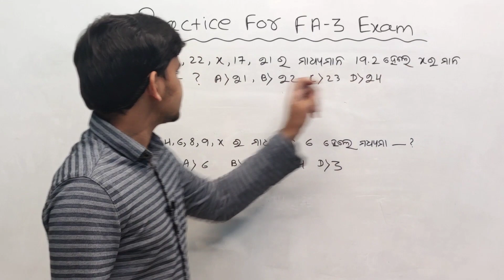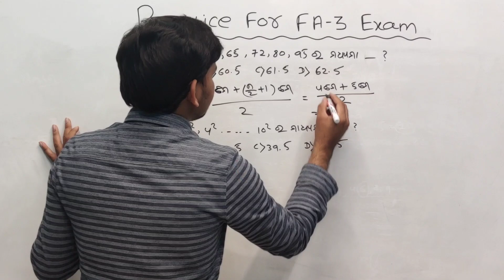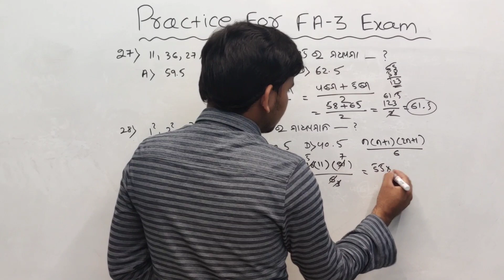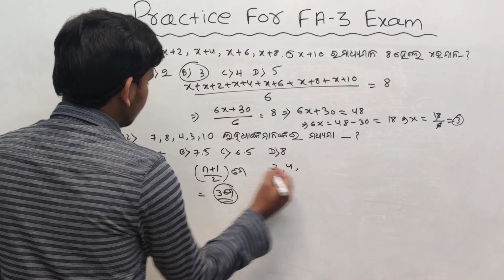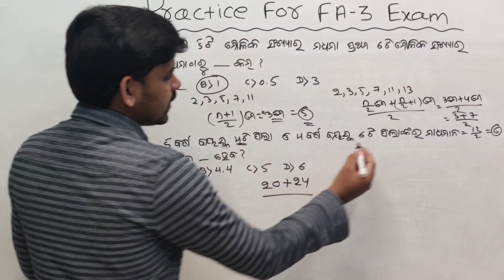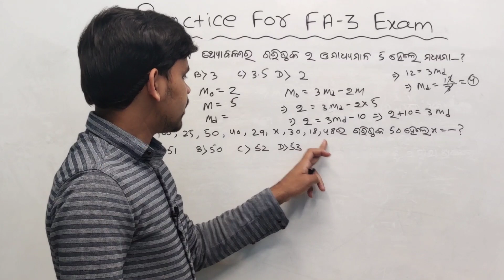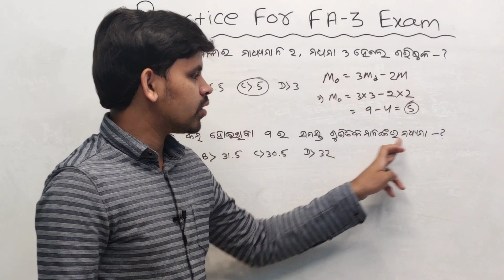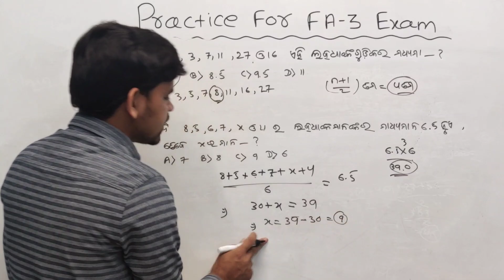Statistics MCQ Part-2 ||Preparation For FA3 Exam ||Class 10 ||ପରିସଂଖ୍ୟାନ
About this video :In this video I am discussion about statistics MCQ Part-3 for FA3 Exam